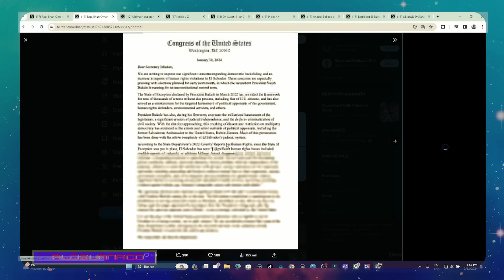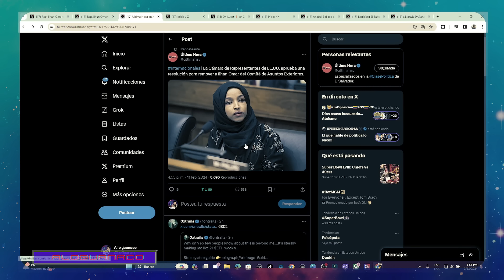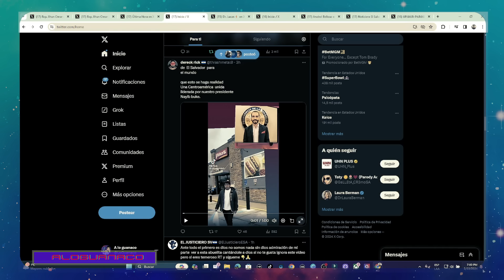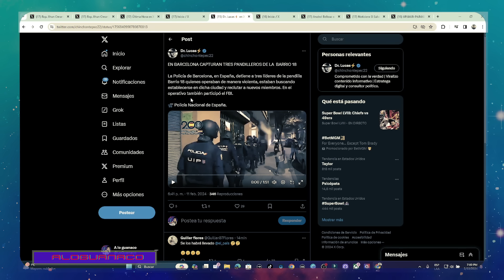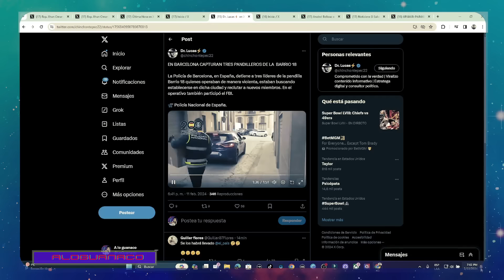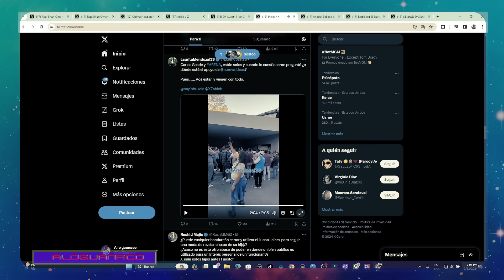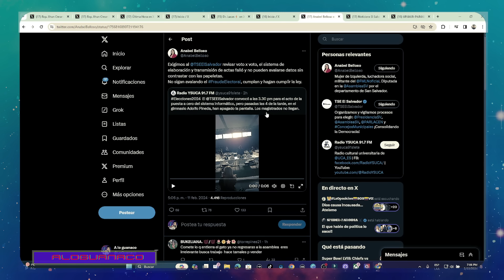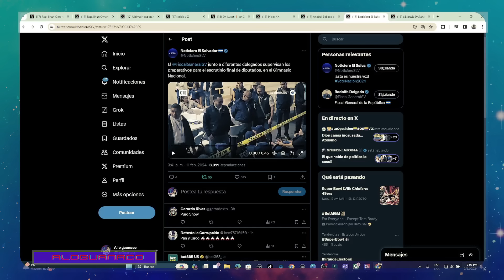ULTIMA HORA!!! BUKELE VENCE NUEVA AM3NAZA DIOS SIGUE DANDOLE LA VICTORIA